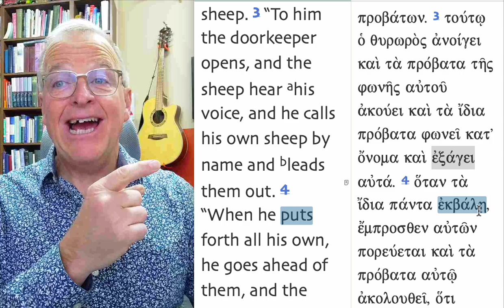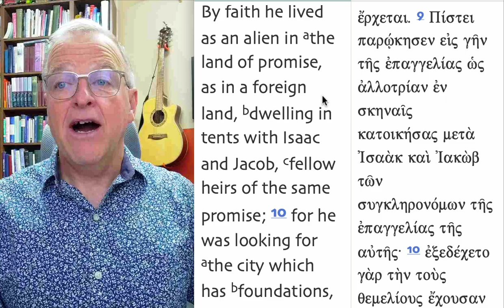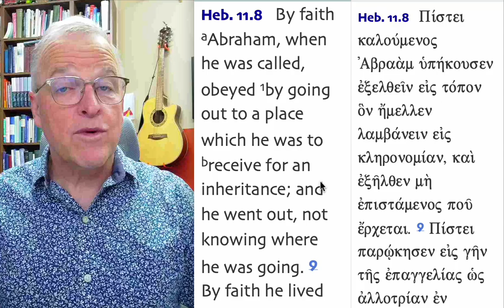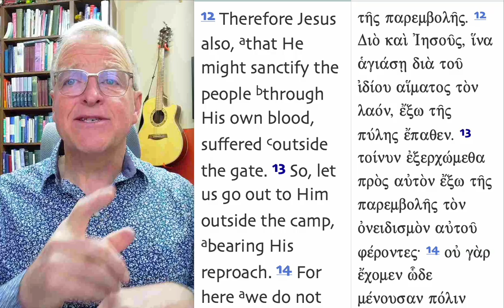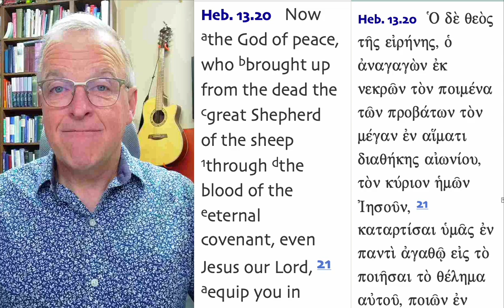Jesus as Shepherd #8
Where does the Great Shepherd lead the sheep?